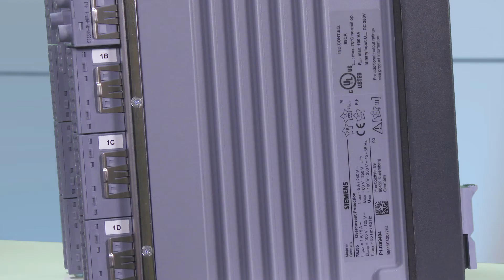SIPROTEC 5 Protection Devices - name plate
The name plate includes information about the device type, the product group, the rated values (current, voltage, frequency) and values for auxiliary voltage supply. It also shows the product short code and the serial number of the device. has all the information you need, for example catalogues and product manuals.